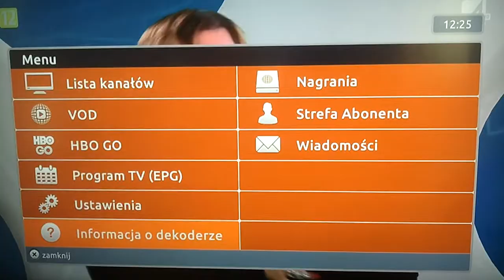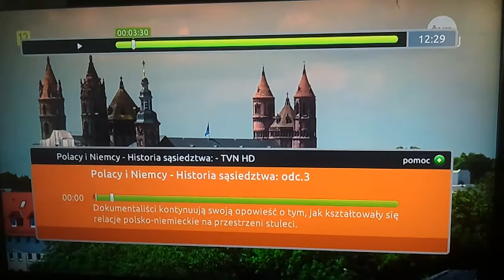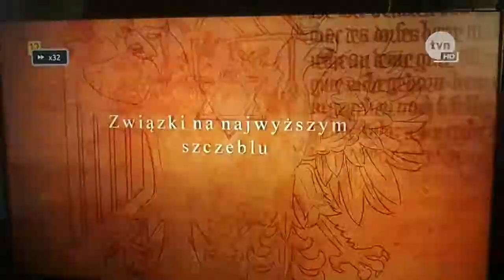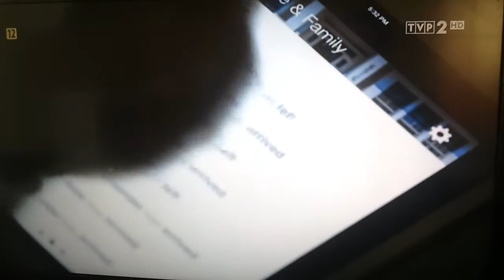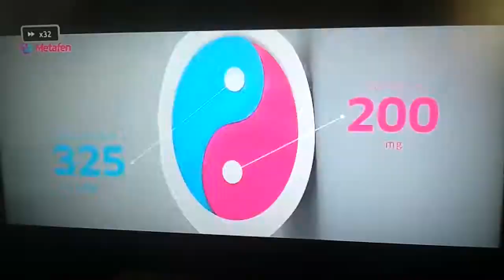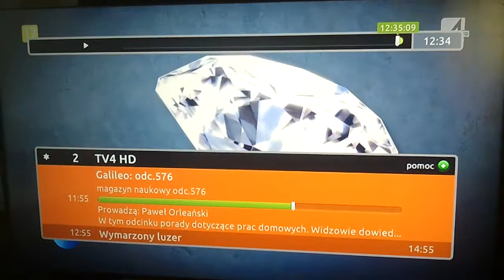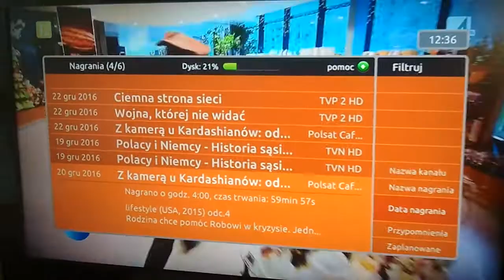Tuner HD 3000 nagrania na zewnętrzny dysk